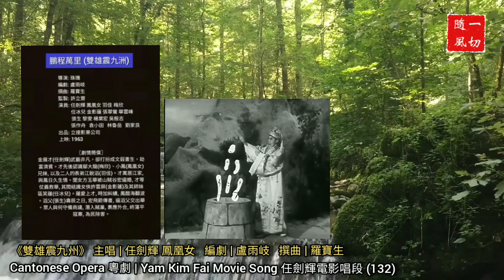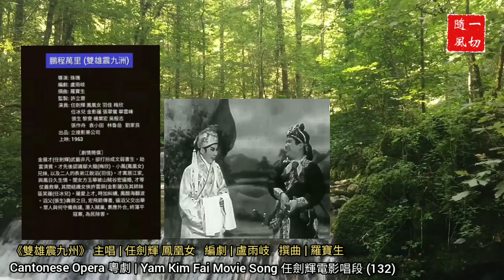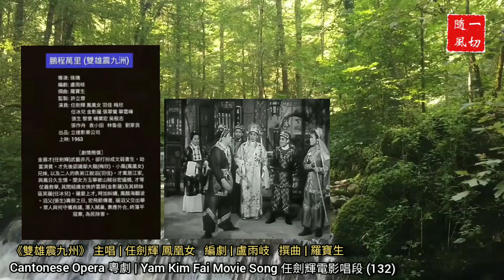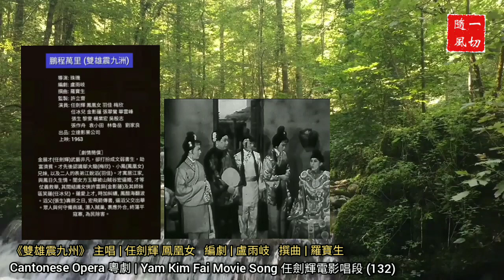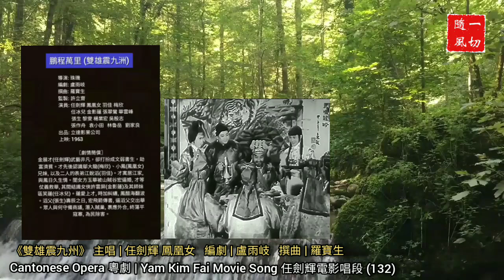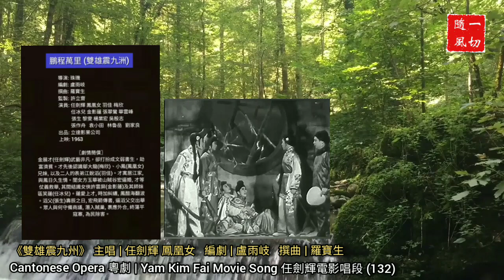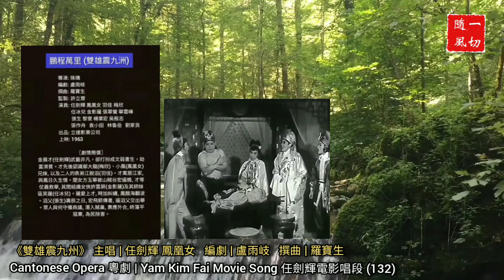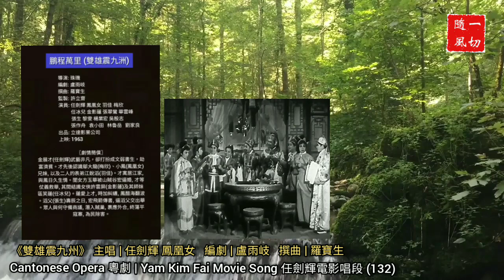〖Cantonese Opera 粵劇精選〗Y132 任劍輝電影唱段 Yam Kim Fai Movie Song | 《鵬程萬里》(雙雄震九州) 1963電影剪輯版 | 主唱 任劍輝 鳳凰女